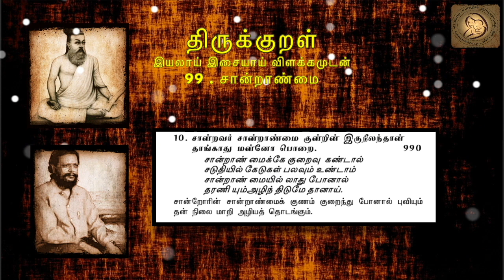0990 : Thirukkural in Tamil - திருக்குறள் : 99 - சான்றாண்மை